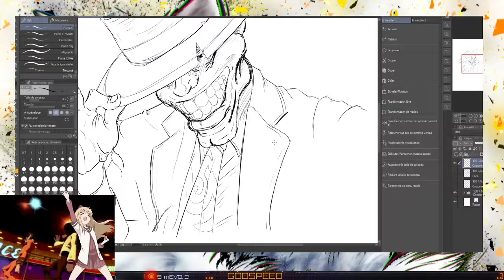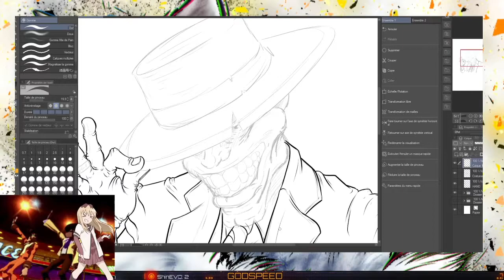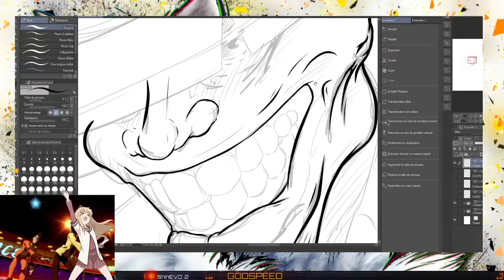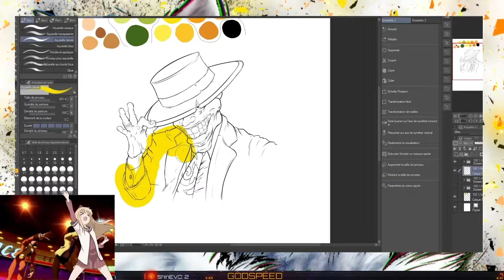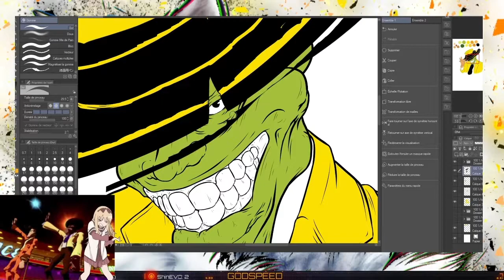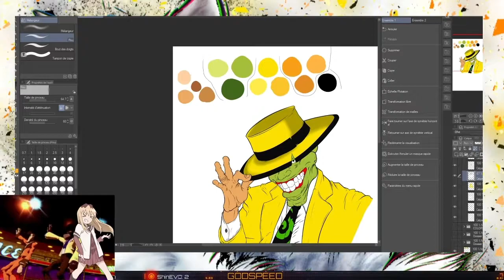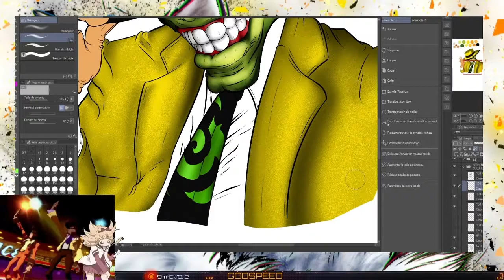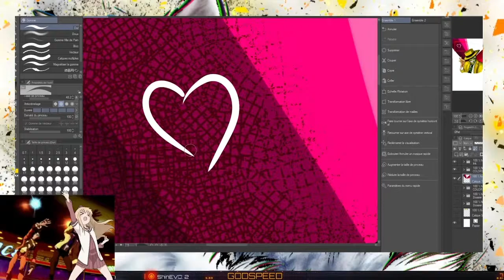Time-lapse "The Mask" Artwork [Full]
Hey folks ! Here i go with a new time-lapse of a work made live, I tried to made it a bit faster, with the color part this time, i hope you'll enjoy watching it !

I'm also streaming Art on Twitch, and hosting some casuals Versus Fighting Tournaments for beginners right

TRACKS :
1 - TURBO : Gimme! Gimme! Gimme! (A Eurobeat Remix)
2 - TURBO : September / Eurobeat Remix
3 - Gangstar Torture Dance FULL SONG - JoJo's Bizarre Adventure Golden Wind OST

GODSPEED !